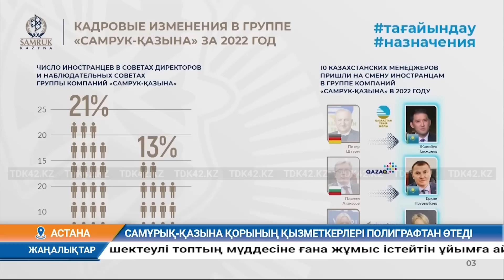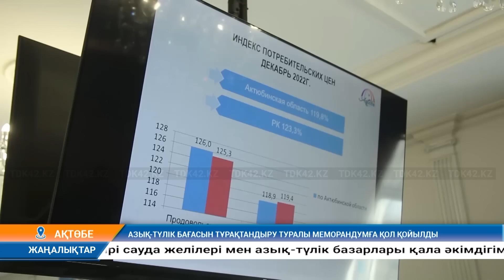Күндізгі жаңалықтар (27.01.2023) 11:00